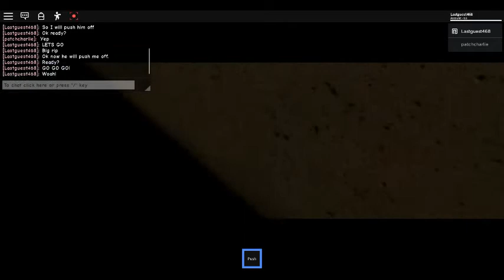Clarity meme???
Today I am playing clarity meme... Weird